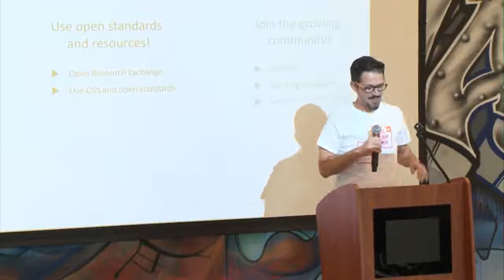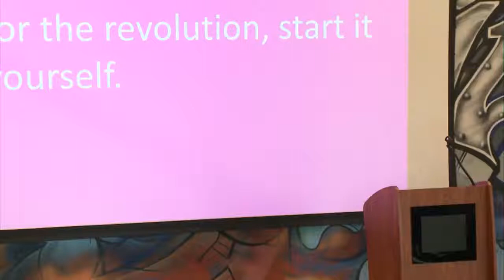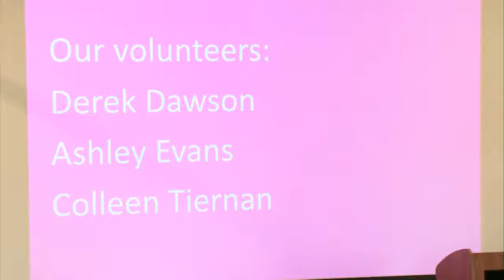Closing Remarks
Speaker:
Ashley Casovan
Treasury Board Secretariat Canada

Ioana Finichiu
Joël Bourgeoys
John Kenney
One Team Gov

Description:
Closing remarks and outcomes from the One Team Gov Engagement Activity